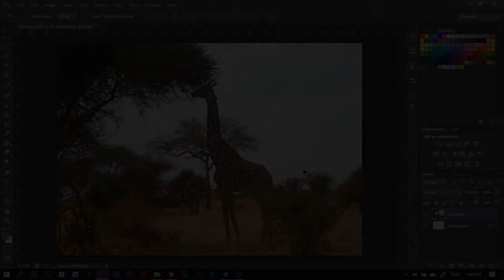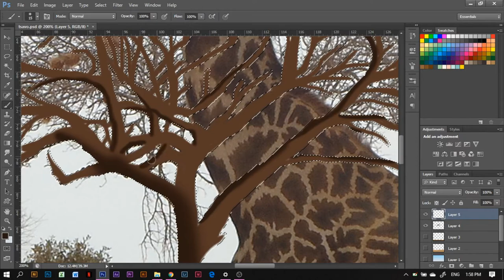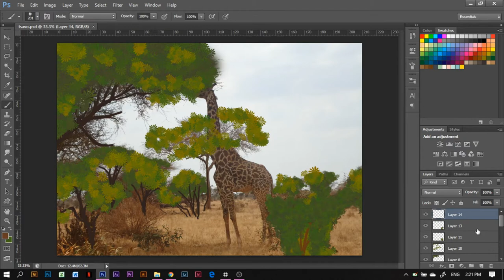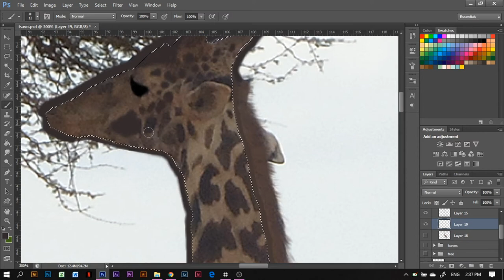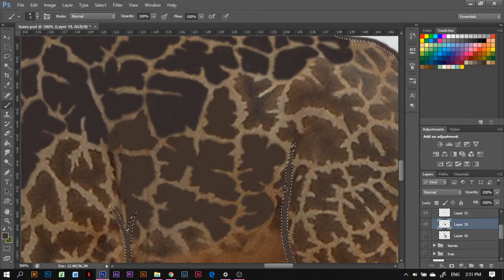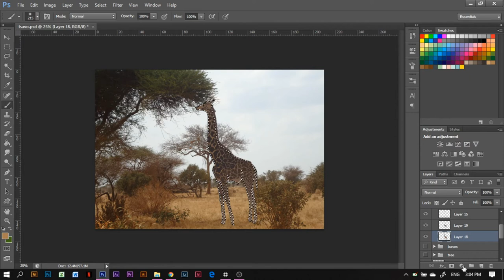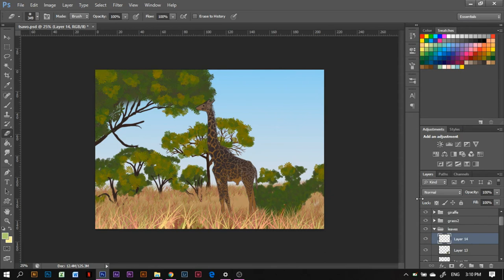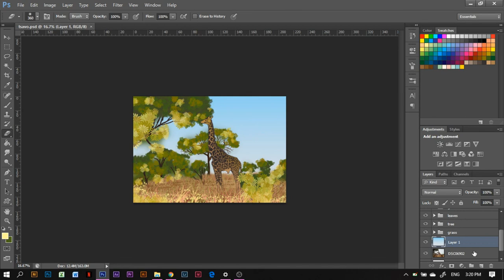Digital Art Painting Landscape of Giraffe in Tsavo East National Park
Digital Art Painting Landscape of Giraffe in Tsavo East National Park in Kenya Safari.